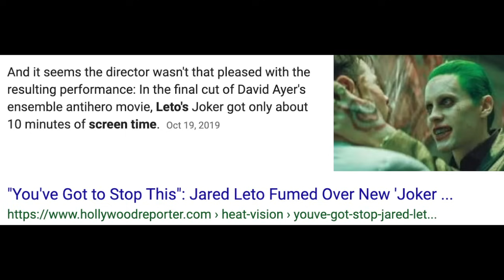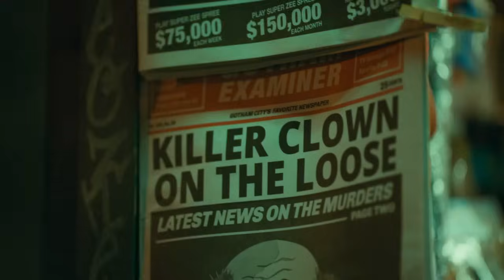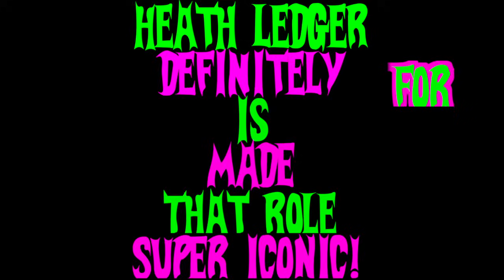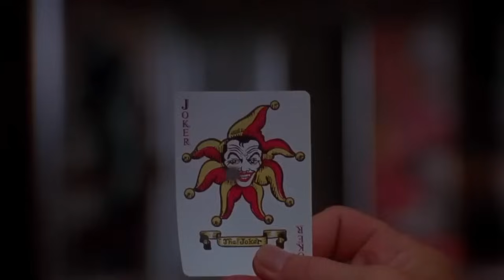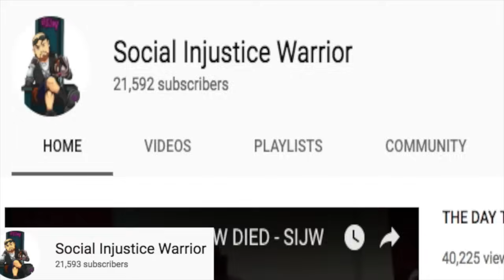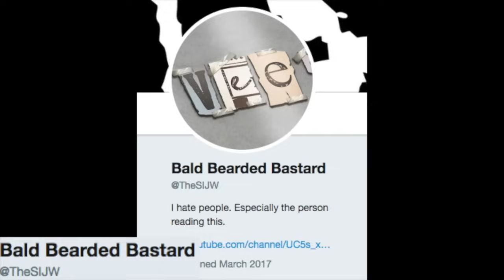WHO IS THE BEST JOKER?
ReyesWorldTV joins me in determining which Joker performances are the best. Jack Nicholson or Heath Ledger? Jared Leto or Joaquin Phoenix? Ceasar Romero Or Mark Hamill?